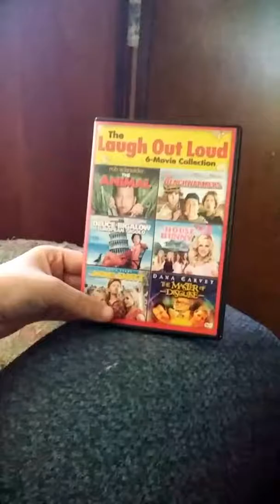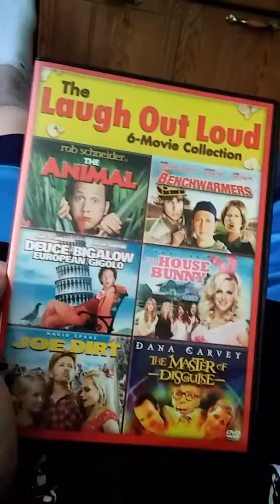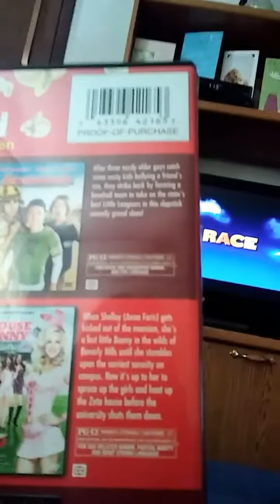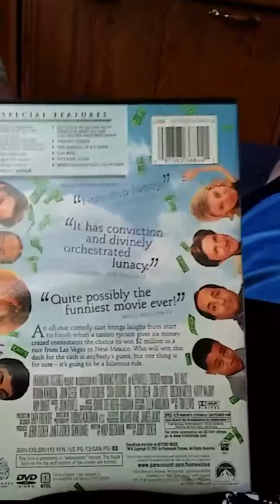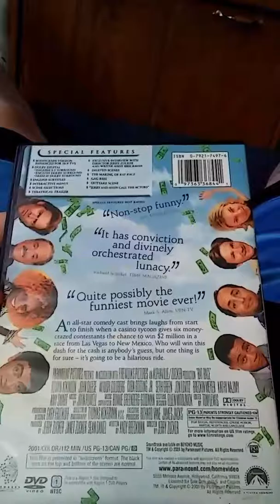Movie Review- The House Bunny